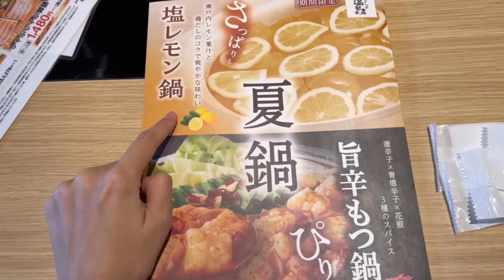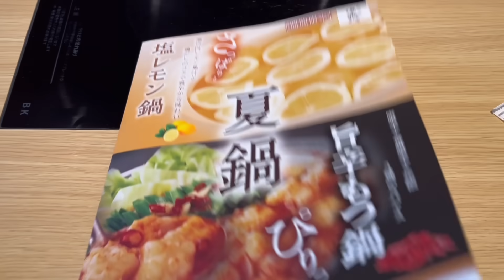温野菜でひとり呑みする27歳独身牡羊座女【うまうまグルメ】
らっしゃっせっ♪
ご来店ありがとうございます！佐藤ミケーラ倭子です

【再現】シリーズはみんなの体験が元になってます！

【佐藤ミケーラ倭子SNS】

ミュージシャン:llya Truhanov